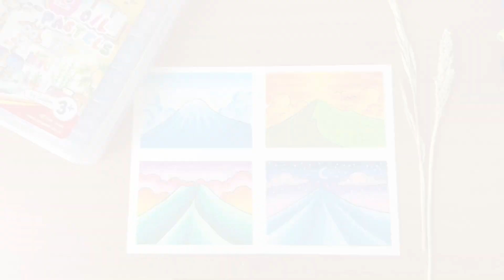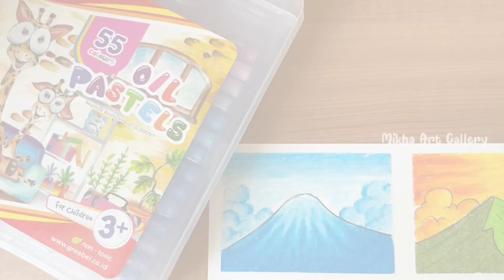Tutorial Cara Mewarnai Langit dengan Oil Pastel atau Crayon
Hai Teman-teman, selamat datang di Channel Mikha Art Gallery.
Kali ini kita akan Mewarnai Langit dengan Oil Pastel atau Crayon